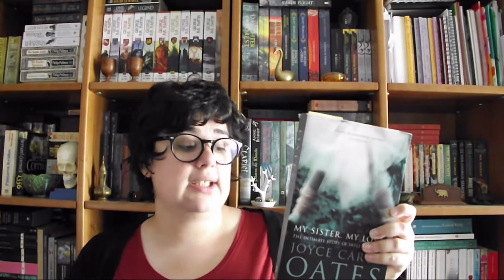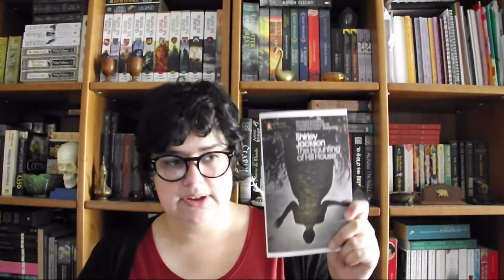TAG | Fim do Ano 2017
PERGUNTAS:
1) Há algum livro que você começou este ano e que precisa terminar?
2) Você tem um livro outonal para a transição para o final do ano?
3) Existe uma nova edição / lançamento que você ainda está esperando?
4) Quais os três livros que você quer muito ler antes do fim do ano?
5) Existe um livro que você acha que ainda pode te surpreender e vir a ser o seu favorito do ano?
6) Você já começou a fazer planos de leitura para 2018?

📚 Livros mencionados!
- Complete Stories de Flannery O'Connor
- My Sister, My Love de Joyce Carol Oates
- The Beginning of the World in the Middle of the Night de Jen Campbell
- The White Queen de Philipa Gregory
- Assasin's Apprentice de Robin Hobb
- The Hidden Child de Camilla Lackberg